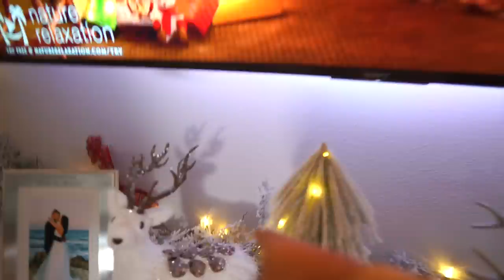Turning Our House Into A CHRISTMAS WONDERLAND!